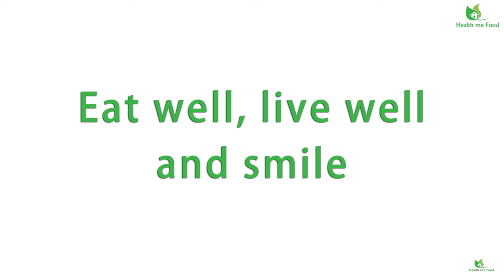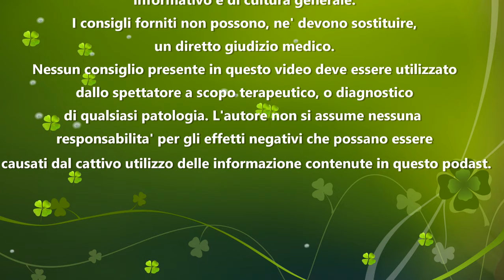DIMAGRIRE CON LA DIETA SOUTH BEACH - Come funziona, se fa bene o fa male?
La prima volta che ho sentito nominare questa dieta, ero insicuro se fosse un cocktail estivo, una spiaggia della California oppure se stavo nella situazione di una mega bufala che girava. Il nome e’ talmente esotico che non ci credevo. Invece esiste e non e’ un cocktail. Oggi parliamo della dieta South Beach.

Oggi prendiamo in esame la dieta South beach. Come scherzavo nella introduzione, la prima volta pensavo non esistesse. Tipo Godot. Dicevo fra me e me “ma chi e’ che da’ ad una dieta un nome come questo”? Beh’ la persona esiste, non e’ Godot e si chiama Arthur Agatston. Che tra l’altro non e’ neanche l’ultimo dei fessi. Infatti, e’ un medico cardiologo di un certo spessore. Infatti i suoi studi scientifici in ambito cardiologico, hanno portato alla creazione dell’ Agatston Score, che e’ una tipologia di TAC  coronarica, che serve ad individuare le malattie al livello delle coronarie

Con questo regime alimentare infatti, lo scopo principale e’ quello di venire incontro alle esigenze di salute, e per cui la dieta non nasce come dimagrante, ma direi come un piano alimentare da seguire, per diseducare la persona a mangiare cibi scarsamente salutari e portarla ad orientarsi verso una alimentazione piu’ sana, al fine di evitare le malattie cardiovascolari. Diviene in uso come dieta dimagrante, in battuta successiva. Logicamente, orientandosi verso una alimentazione piu’ sana, la perdita di peso e’ una conseguenza naturale, come tra l’altro vi ho detto diverse volte anche nei miei video precedenti.

Il concetto fondamentale e’ l’indice glicemico. In pratica l’utilizzo di alimenti a basso indice glicemico, in modo da non scatenare picchi insulinici e per cui mantenere le concentrazioni di glucosio stabili nel sangue. Questo si ottiene mediante l’eliminazione di quei carboidrati che hanno un alto indice glicemico, come pane bianco, pasta bianca, farine raffinate, zucchero aggiunto, patate. Per cui favorisce l’utilizzo dei cereali integrali o le farine integrali. Inoltre, si concentra sull'utilizzo di grassi insaturi, i cosiddetti grassi buoni, mentre da eliminare sono i grassi Trans e quelli saturi, che sono i cattivoni della specie lipidica.

Infatti, il metodo si divide in 3 fasi. La fase iniziale, che e’ quella di start up. Questa dura due settimane. In questa prima fase i carboidrati sono quasi inesistenti, e quelli presenti vengono prevalentemente dalle verdure. Non sono ammessi neanche frutta, o cereali integrali. Non ci sono altre limitazioni a questo. Il motivo secondo l’autore, e’ quello di avere un dimagrimento molto veloce, e “disintossicarsi” dalla eccessiva necessita’ di carboidrati. A parte questa grande regola iniziale, la prima fase non ha altre limitazioni. Sono assolutamente indicati alimenti ricchi di fibre, carni magre, pesce, crostacei, pollame privati della pelle. Per i vegetariani, ovviamente, le proteine possono essere ricavate da fonti vegetali come tofu, soia, legumi, uova. Inoltre, frutta secca, semi oleosi, olio Extra Vergine di Oliva ed avocado, come fonti di grassi sani. In questa prima fase il dimagrimento sara’ evidente, soprattutto in persone in forte sovrappeso.

Nella seconda fase invece, si cerca di portare il corpo ad una fase piu’ stabile, che serve a raggiungere l’obiettivo di peso che ci si e’ prefissati. Questo avviene, sempre utilizzando gli alimenti consumati nella prima fase, ma qui, in maniera graduale, si possono reintegrare, le fonti di carboidrati di alata qualità’. E con questo si intendono, come dicevamo all'inizio, cereali integrali, frutta, patate dolci, piselli, legumi. La fase due, come potete intuire, e’ variabile, in quanto finirà’ nel momento in cui abbiate raggiunto il peso desiderato. Potrebbe per cui durare pochi mesi, come un anno. Poi si entra nella fase finale, la terza fase.

Nella terza fase, in pratica si applica lo stile alimentare praticato nella fase due, come un vero e proprio stile di vita, da fare ogni giorno. In questa fase, ci si e’ concessi di avere qualche eccezione, in quanto l’organismo si sara’ “disintossicato” dalla eccessiva necessita’ di cereali raffinati, e zuccheri vari. Anche se viene sconsigliato, si possono saltare gli spuntini, adeguando l’apporto calorico ai pasti principali, in maniera tale da non creare un deficit energetico troppo importante, e per cui fare più’ danni che altro. Seguendo questi consigli, durante le tre fasi, si ottengono due risultati importanti.